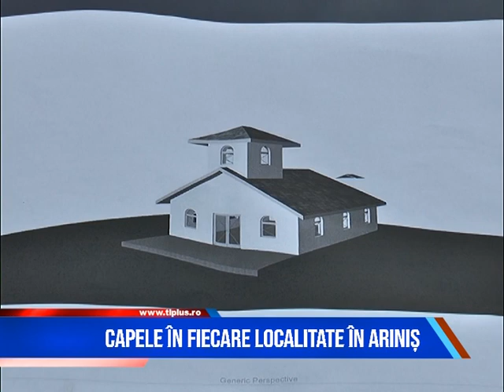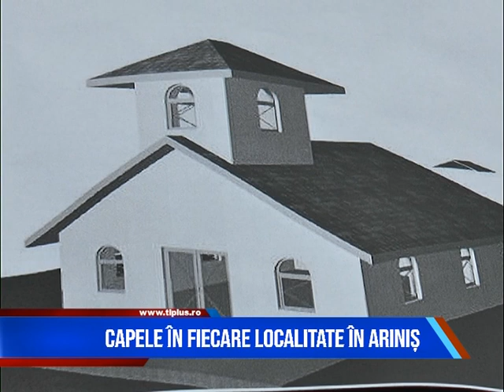Capele în fiecare localitate în Ariniș